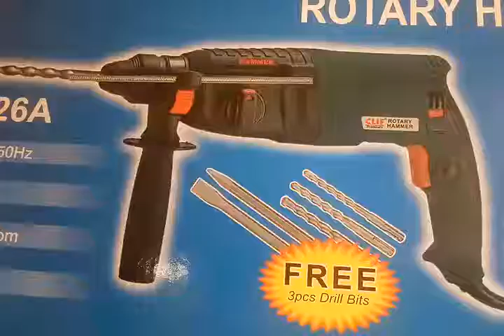Rotary hammer drill machine 26mm new only Rs 3900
Brand new 26mm hammer drill machine with all bits and tools catalogs only Rs 3900